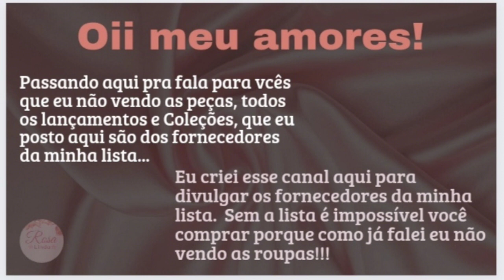{VESTIDOS DE MODA EVANGÉLICA EM ALTA 2024 - LANÇAMENTO}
Clique no link e adquira a lista e receba os nomes e os contatos de todos os fabricantes
da Rosalindabrfornecedores!!

💰Fornecedoures de Fábrica, pra você revender ou para uso pessoal. Pecas apartir de R$ 18,99

AQUI TEM TODOS OS PRODUTOS QUE EU SUPER RECOMENDO ESCOLHA O SEU CLICANDO NESSE LINK LOGO AQUI
ABAIXO: ⏬✨⏬

 Pra mais informações
 chame aqui: 👇🥰